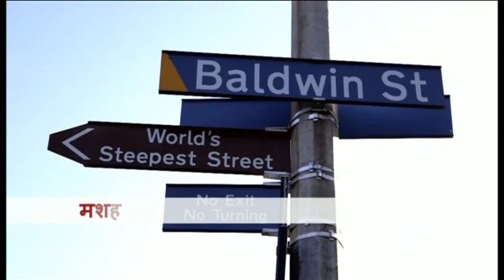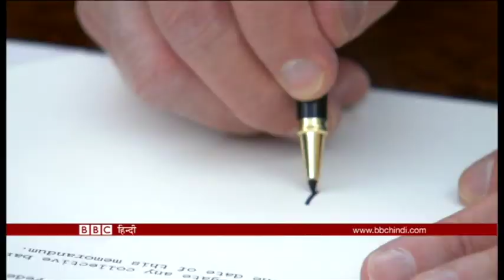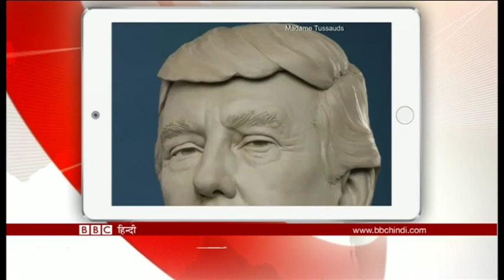President Trump's first Interview: BBC Duniya with Neha (BBC Hindi)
बीबीसी दुनिया में आज राष्ट्रपति बनने के बाद ट्रंप का पहला टीवी इंटरव्यू, मेक्सिको सीमा पर दीवार के बारे में मेक्सिकन लोगों की प्रतिक्रिया और सबसे ख़तरनाक ढलान वाली सड़क की झलक.